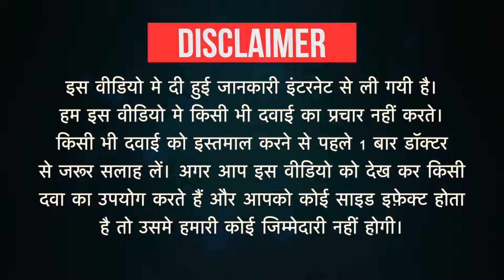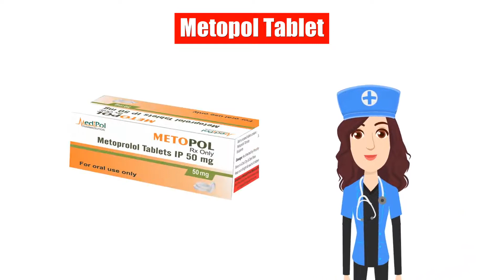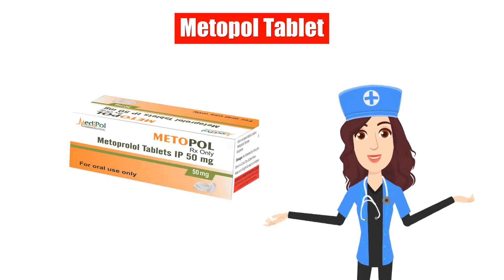Metopol Tablet Uses in Hindi | Side Effects | Dose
Metopol Tablet Uses in Hindi | Side Effects | Dosage